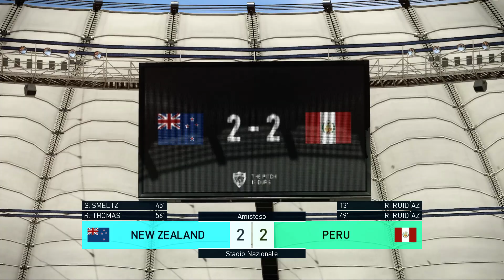Nueva Zelanda Vs Perú | Pronóstico Repechaje | Pes 2018 Leyenda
pues empezamos con el primer pronóstico de un partidazo que se viene esta noche
Está en modo Leyenda y pues con todo lo más parecido posible
a lo que será el repechaje!

Vamos Perú al mundial carajo!